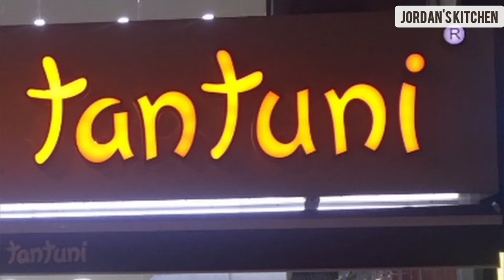ألذ ساندويشات لحمة (تانتوني) المشهورة في تركيا🇹🇷 بالتفصيل 👌tantuni wraps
أشهر ساندويشات في تركيا هي tantuni
مكونة من لحم و بصل و بقدونس و بندورة مع خبز الشراك
شكرا للمشاهدة و اللايك

ساندويشات،خبز شراك،شاورما،شاورما لحم،تانتوني،ساندويشات سريعة،وصفات سهلة،بقدونس،بصل،سماق،لحم خروف،افكار،افكار غداء،افكار عشاء،اكل تركي،وصفات تركية،تركيا